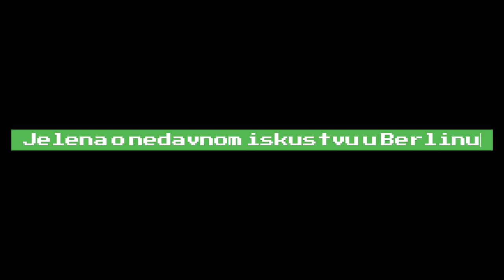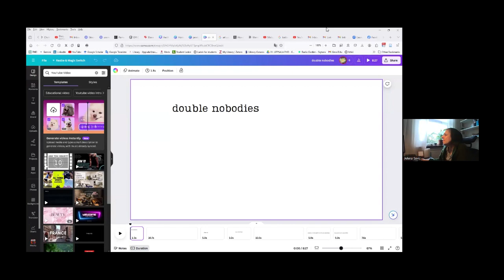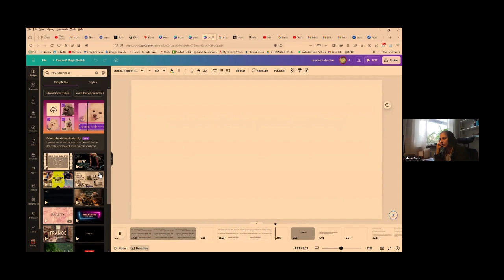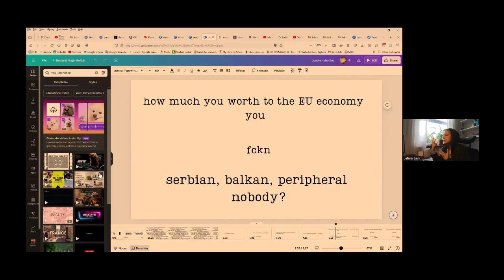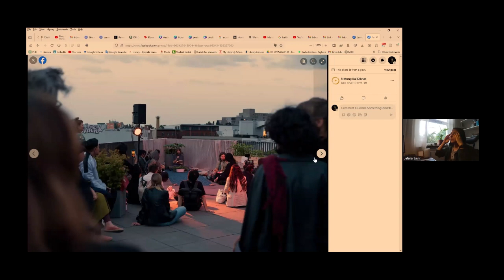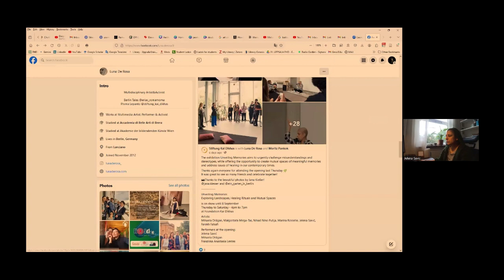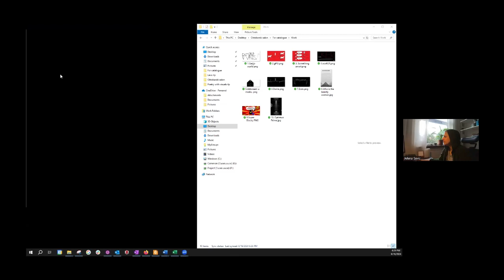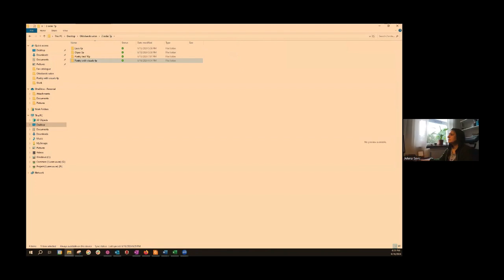Jelena o iskustvima u Berlinu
Sa sastanka 16. VI 2024.